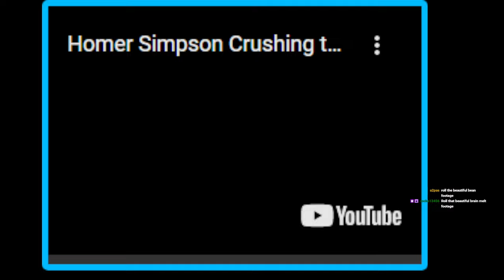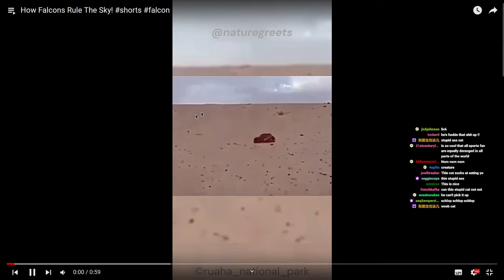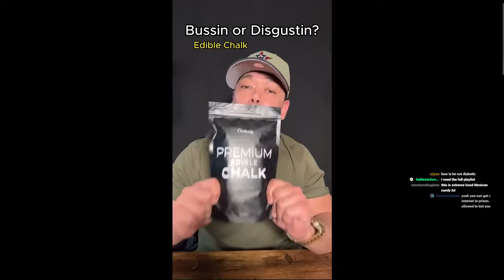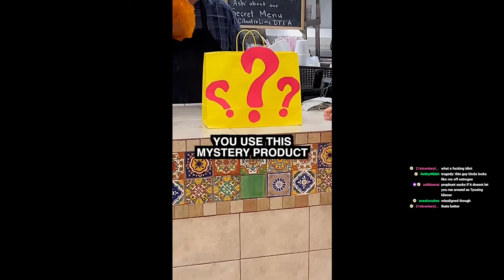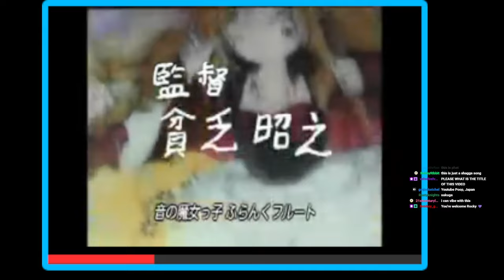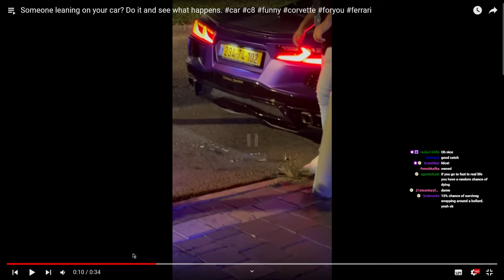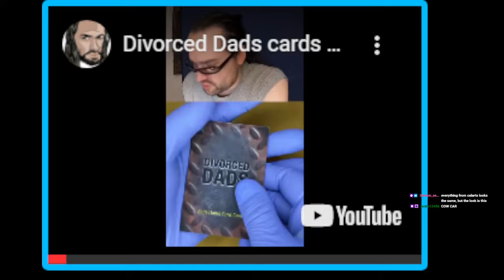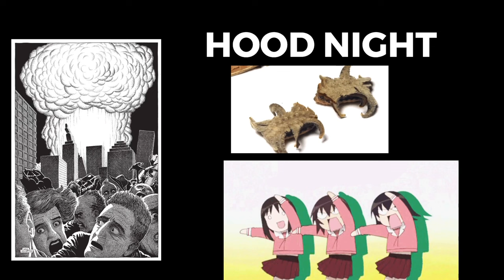KEMONOFRIENDZONE - YouTube Shorts III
It just gets worse.